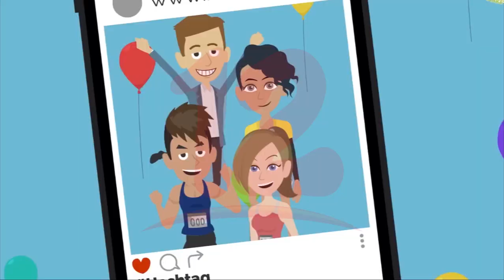Noticias12Nicaragua La importancia de las redes sociales en el Marketing Digital